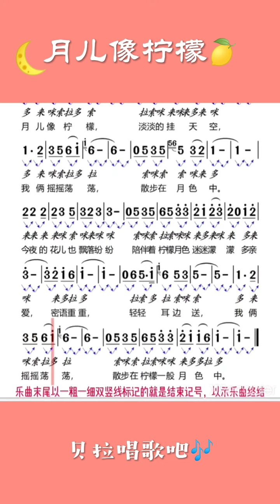一、月儿像柠檬，有声简谱@华语歌曲频道-d2j